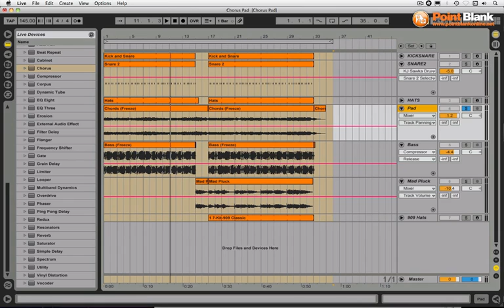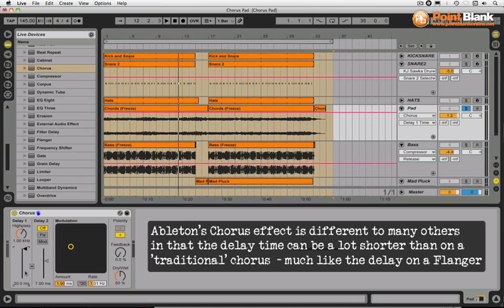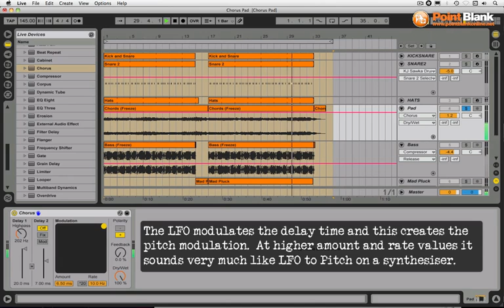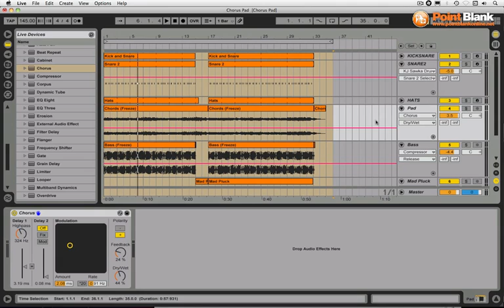Ableton Tutorial - Modulation Effects - Chorus (Mixing Dance Music pt 4)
In this video Danny J Lewis (Defected, Enzyme Black) guides you through the chorus effect in Ableton Live and how you can use this tool creatively in your mix down.

This tutorial is taken from the Mixing Dance Music in Ableton course which is set to launch on 4th April 2011. Following the popularity of the Mixing Dance Music in Logic course and overwhelming calls for something similar in Ableton Live, this is what we came up with! The 4 week online course will show you how to take your productions to the next level and achieve that punchy, professional sound.